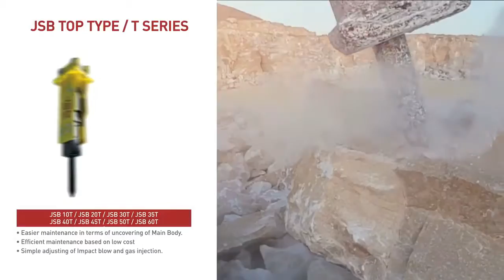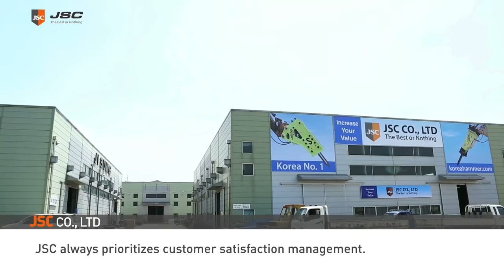Introducing JSC Co.,Ltd.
Best Price, Good Quality, Great Partnership.